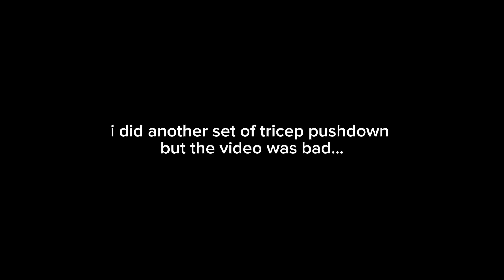POSING with STRANGERS in the gym! | ARMS and SHOULDERS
Hey guys, in this video i posed with strangers and did my arms and shoulder day! Hope you guys enjoy📈🙏🏼
WORKOUT DOWN BELOW!!!
military press (smith machine) 3x8-12
curls with rope (cables) 3x8-12
lateral raises (cable) 3x8-12 (Drop set last set)
DB curls 3x8-12
reversed curls 3x8-12
tricep pushdown 3x8-12

kobe_silence
kobe.silence